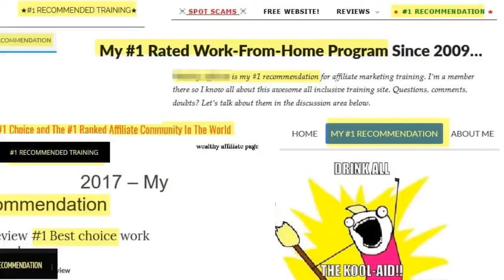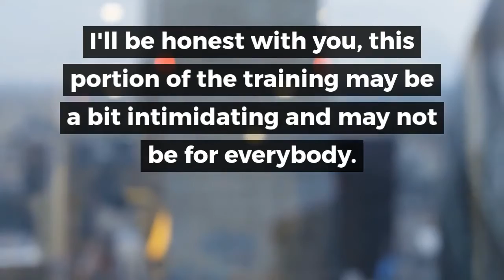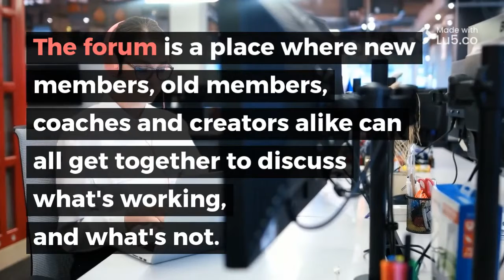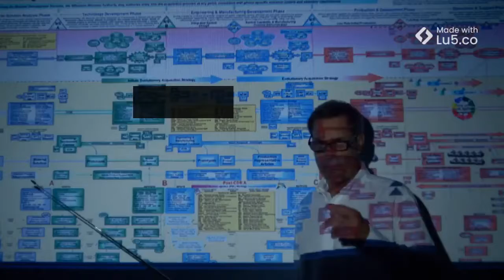Clickbank University 2.0 Review - YouTube, affiliate marketing,clickbank affiliate marketing.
Clickbank University 2.0 Review - YouTube
Why you should promote ClickBank University...
4 epic reasons to promote ClickBank University

1Huge commissions: Upsell 1 which is a 2 payments of $297 gets taken 19% of the time! This adds a huge customer value per sale!
2High conversions: We’ve split tested millions in sales through tens of thousands of customers. We’re dialed in!
3Lifetime recurring commissions: 95% of our customers take the $47/month offer. This means you could get commissions deposited in your account each month for LIFE!
4Incredible content: After 2 years of development with over 200 training videos, expert interviews, weekly live trainings, free bonus courses, powerful community, and amazing phone support you know your customers are well taken care of! It’s ClickBank’s brand on the line! affiliate marketing, clickbank review, clickbank affiliate marketing.